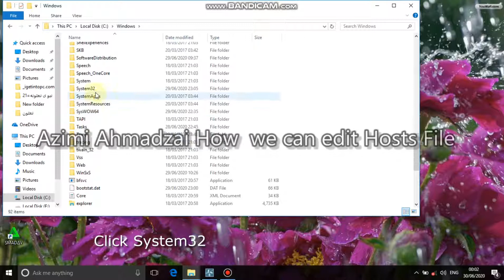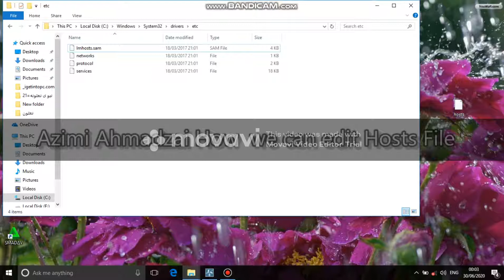How we can Edit Hosts file in windose 10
دوستانو لومړي اسلام عليکم او دغه فايل جوړول د ځينو 3Dسافتويرونو د اکټيف کولو لپاره کارول کيږي چي څرنگه ما تاسو ته ويډيو کي ښودلي دلا زياتو معلوماتو لپاره زموږ چينل سبسکريب کړي مننه Azimi Ahmadzai